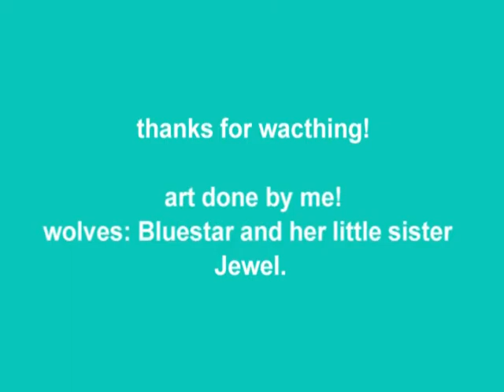she's an angel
a Great animation for my little sister, she wanted a wolf so.
i made her a wolf and decided to make an animation of my wolf (Bluestar) teaching her wolf (Jewl) to fly, and this song from Nightcore.